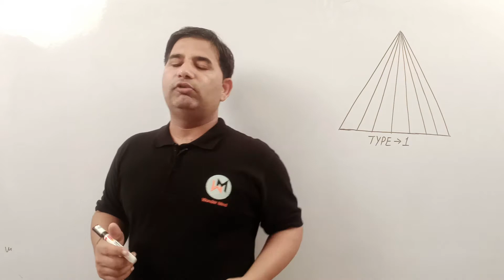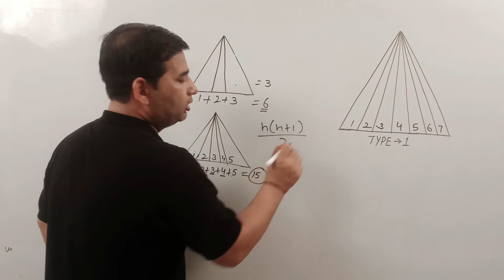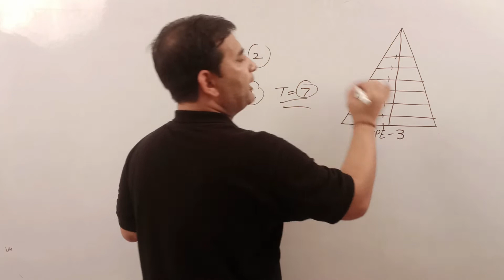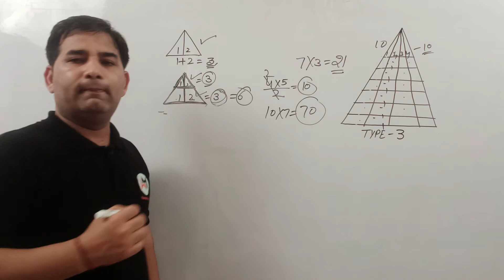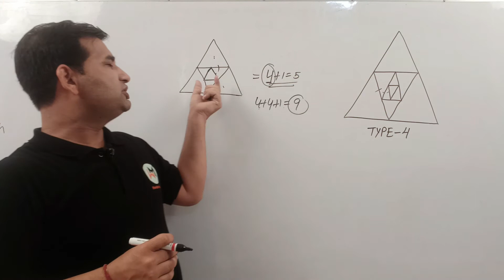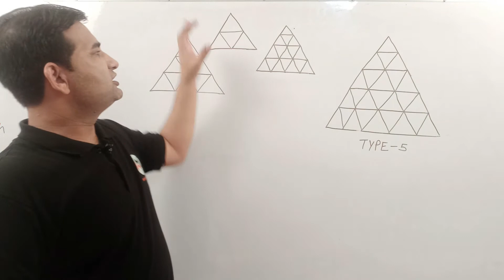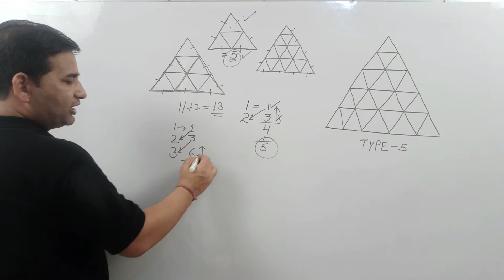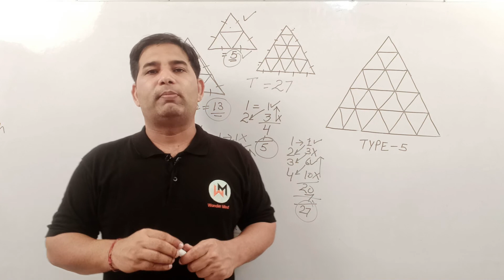Figure Counting Part 1 ( आकृतियों को गिनना ) NTSE l RAILWAY l SSC GD l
NTSE RAILWAY SSC GD Reasoning | Best Trick to Count Reasoning Marks | Solve in 10 seconds. SSC GD Counting Figures Tricks
एसएससी जीडी रीजनिंग | रीजनिंग के अंक गिनने की सर्वोत्तम ट्रिक | हल करे 5 सेकंड में | SSC GD काउंटिंग फिगर्स ट्रिक्स
Figure Counting Part 2 l Square Counting   ( वर्ग  आकृतियों को गिनना ) NTSE  RAILWAY SSC G